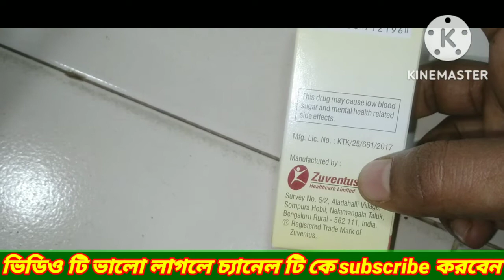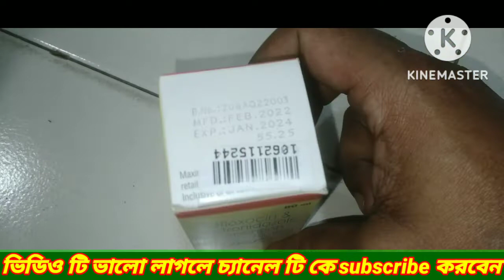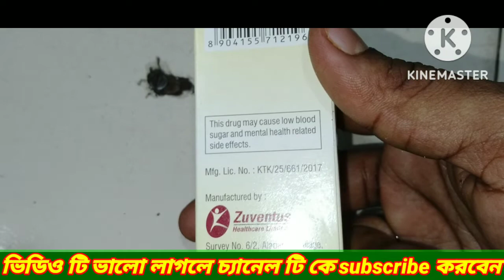Diof Suspension benefit bengali review, Diof syrup bengali review,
এটি একটি Antibiotic syrup যা Bacterial infection ধ্বংস করতে সাহায্য করে , বাচ্চাদের ডায়রিয়া, আমাশয় হলে খুব ভালো কাজ করে।